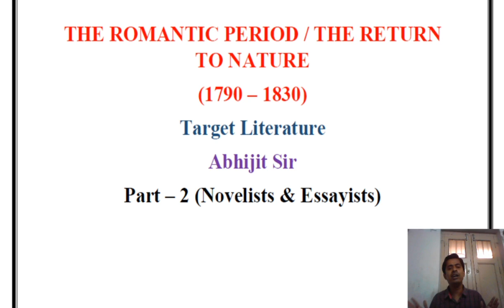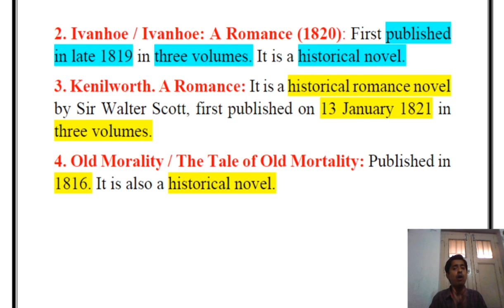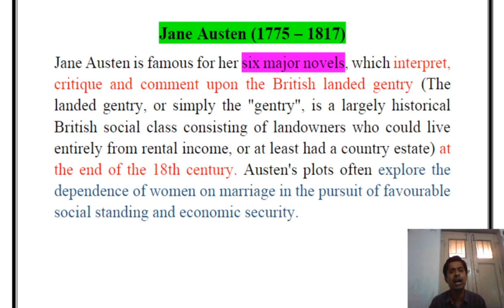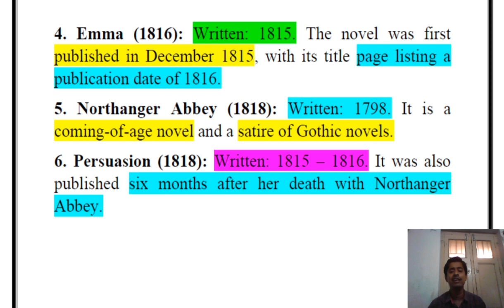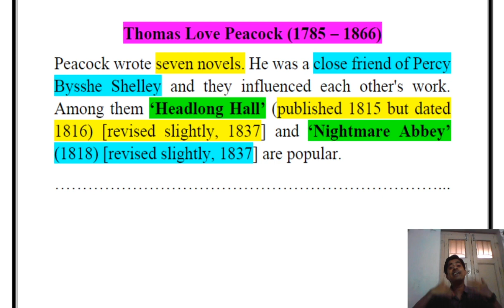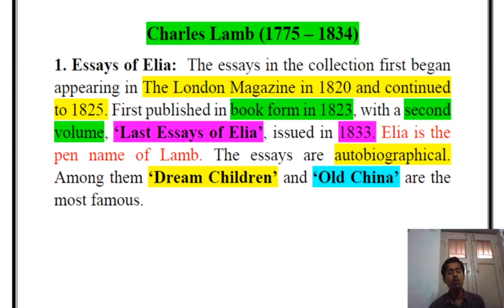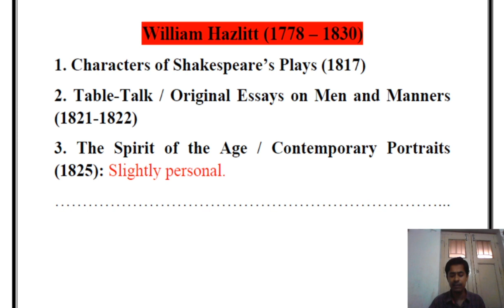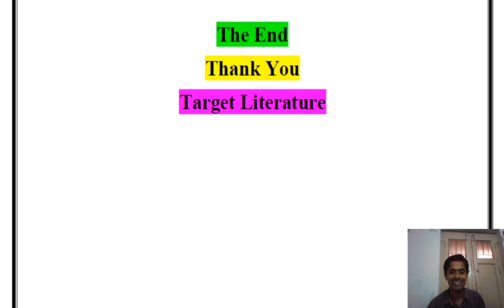ROMANTIC PERIOD | RETURN TO NATURE | ROMANTIC PROSE WRITERS|BENGALI|Target Literature|Part - 2 Class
ROMANTIC PERIOD | RETURN TO NATURE | ROMANTIC LITERATURE | BENGALI | Target Literature | Part - 2
THE ROMANTIC PERIOD
THE RETURN TO NATURE
THE ROMANTIC PROSE WRITERS
THE ROMANTIC NOVELISTS & ESSAYISTS
THE ROMANTIC LITERATURE